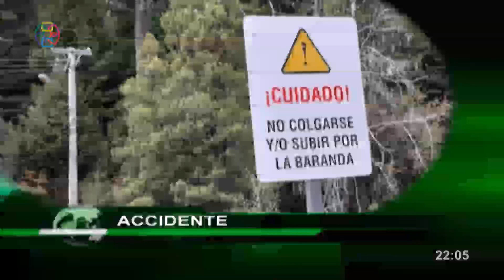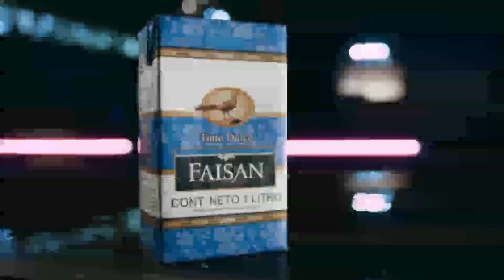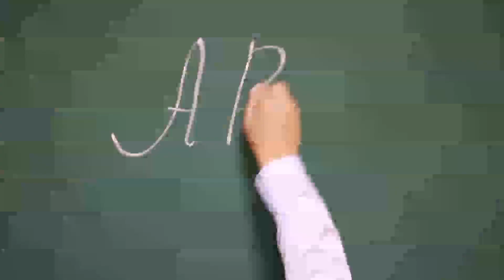Red Informativa Edicion Central 06 04 2023 p1